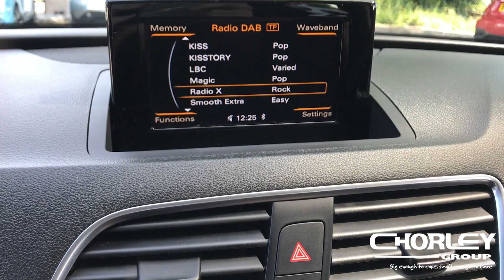AUDI Q3 | 2.0 DIESEL | SE | LHL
This video is about AUDI Q3 | 2.0 DIESEL | SE | LHL